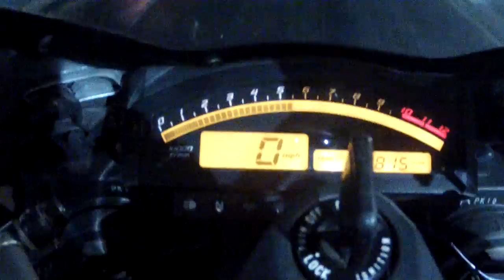Honda RC51 Quarter Mile, speedo view